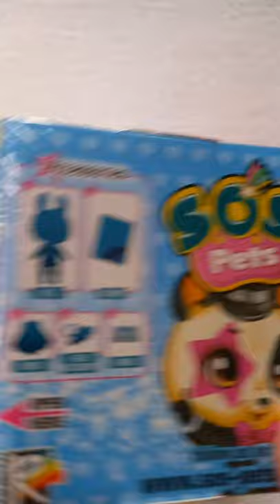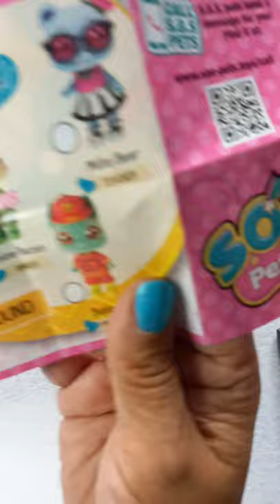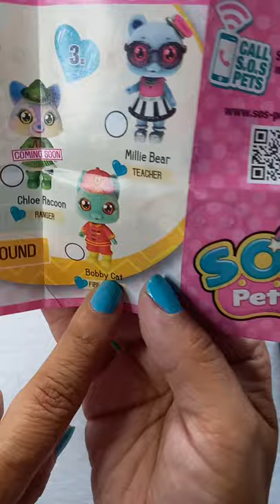sos pets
abrindo um novo bonequinho